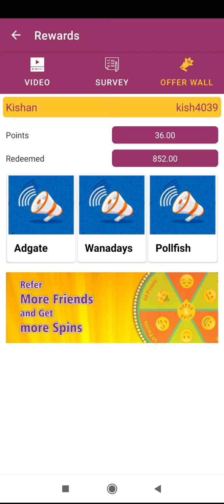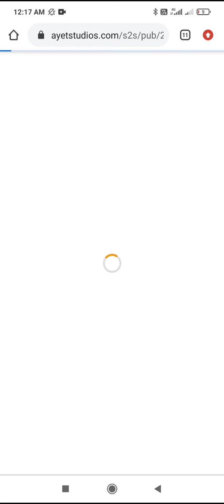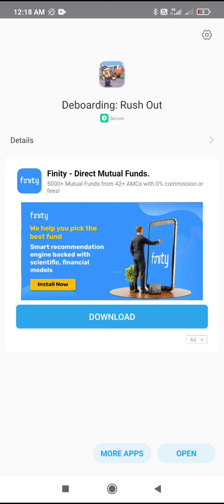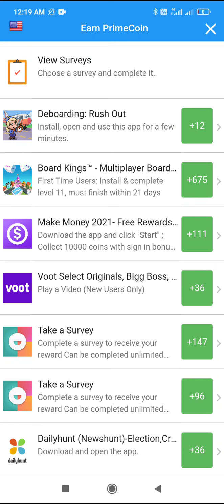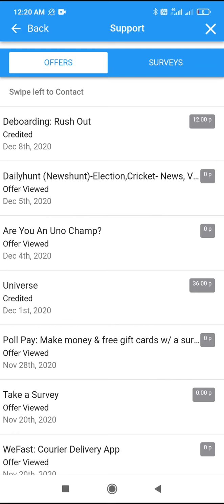Debording rush out 12 point new offer